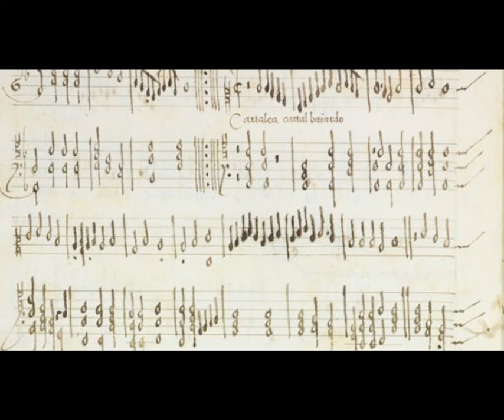Song No. 35 - Baiardo rides his horse - clavichord